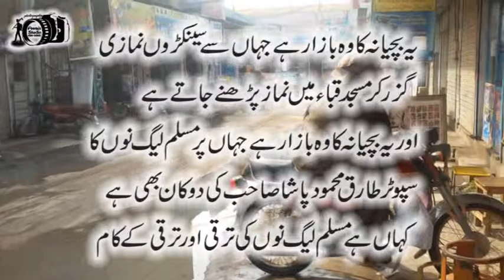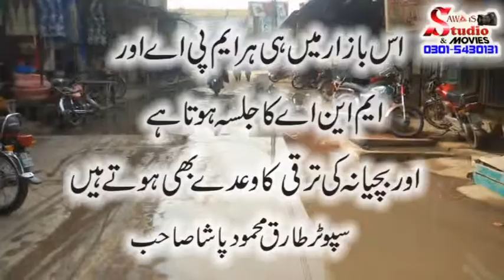mundi Buchina bazar